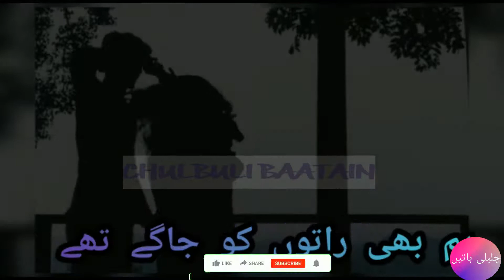Whatsapp Status | Urdu Poetry | Sad urdu Poetry | Whatsapp Shayri | 2 line Urdu Poetry